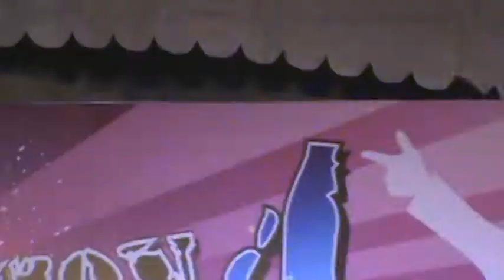Dance Xplosion 281109- Funky Nutz.MPG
Dance Xplosion competition @ open field Tampines Mall